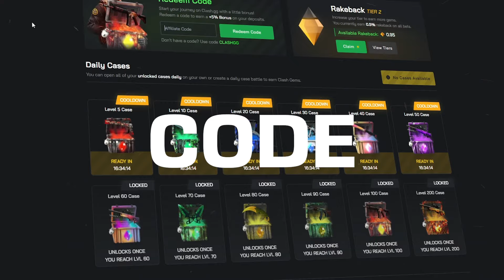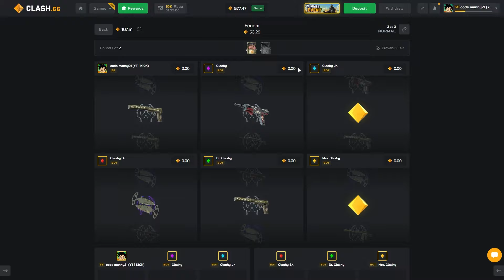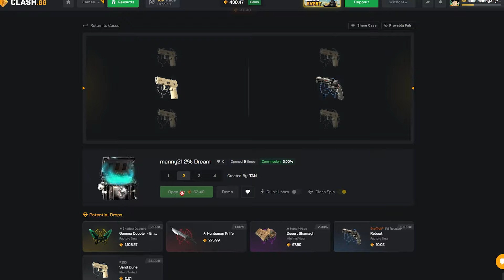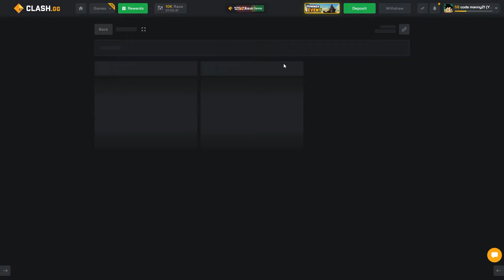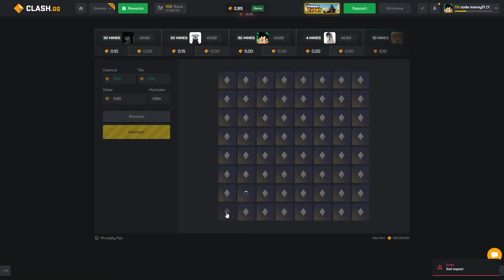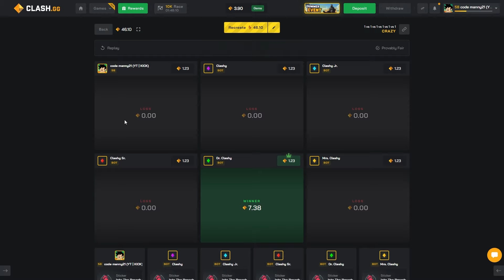THEY KEPT HITTING "CLASH SPINS"?!?! (Clash.gg)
In this clash.gg case opening video, they kept hitting gold...

Must be 18+ to gamble on clash.gg, only gamble what you can afford to lose!